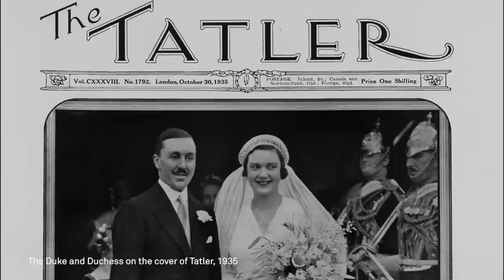Noble Jewels, Geneva May 2015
A collection of jewellery from the estate of Mary, Duchess of Roxburghe is a highlight of our Magnificent Jewels & Noble Jewels auction in Geneva on 12 May 2015. David Bennett, Worldwide Jewellery Chairman, introduces this collection and other jewels included in the noble section of the sale.